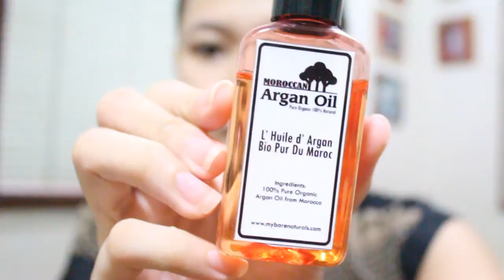Nighttime Skin Care Routine (How I Remove My Makeup) | makeupbykarlamisa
PLEASE OPEN, More Information Down Below:

Thumbs up for more Makeup Tutorials on My Channel! :)

Products Mentioned:
Human Nature Sunflower Beauty Oil - Php 129.75
Personal Care Cold Cream - Php 80.00
Watsons Smiley Baby Fresh Baby Wipes - Php 99.00
BareNaturals No Breakout to Makeup Emu Oil Perfecting Soap - Php 159.00
St. Ives Blemish Control Green Tea Scrub - Php 66.00
Queen Helene Mint Julep Masque - Php 329.00
Dickinson's Witch Hazel Pore Perfecting Toner - Php 79.00
BareNaturals 100% Pure Organic Argan Oil - Php 698.00
Beauty Buffet Facial Sheet Masks - Php 44.00 each
Glamworks Charcoal Nose Pore Strips - Php 99.00

Ask me anything on Ask.fm!